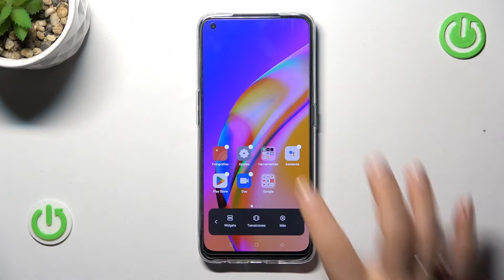Cómo eliminar los widgets de la pantalla en OPPO Reno 5 Z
¡Buenos días! Hoy te explicamos cómo quitar los widgets de la pantalla de inicio en OPPO Reno 5 Z. Si quieres saber cómo quitar los widgets de la pantalla de OPPO Reno 5 Z, quédate con nosotros.

¿Cómo quitar los widgets de la pantalla de OPPO Reno 5 Z? ¿Cómo quitar widgets de la pantalla en OPPO Reno 5 Z? ¿Cómo eliminar los widgets de OPPO Reno 5 Z? ¿Cómo eliminar los widgets de la pantalla en OPPO Reno 5 Z?